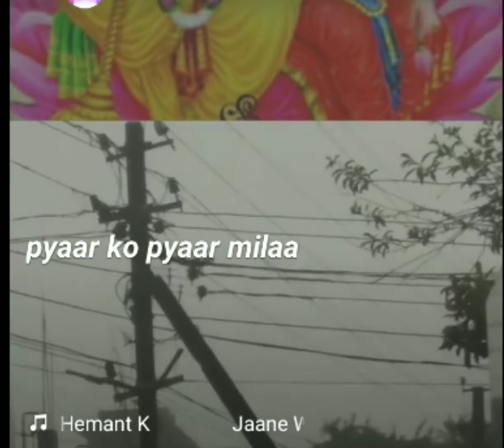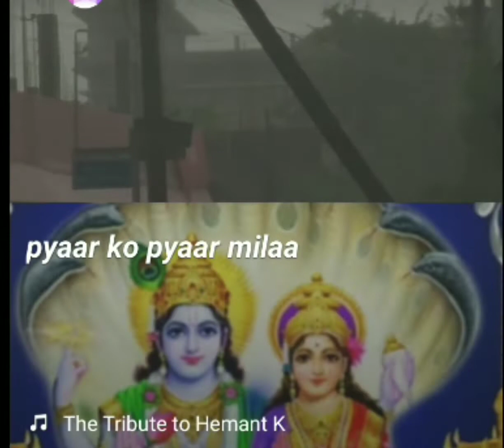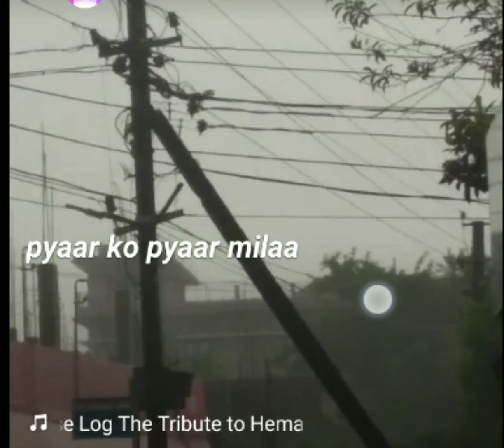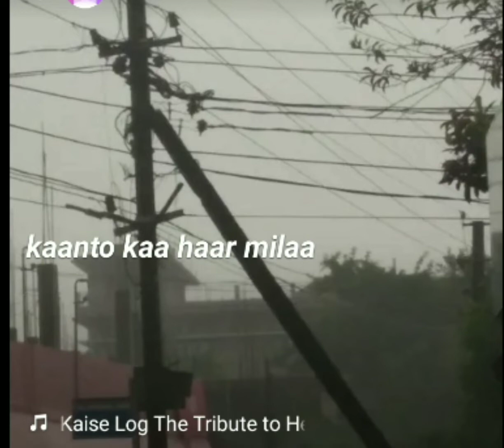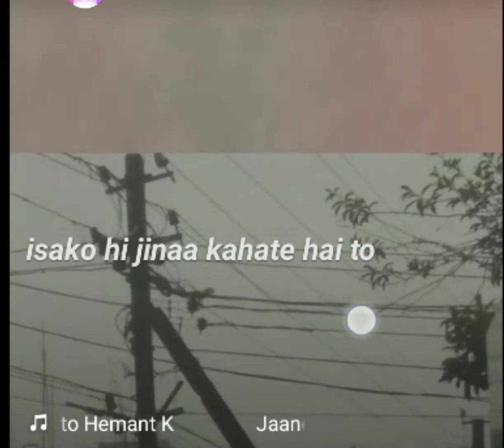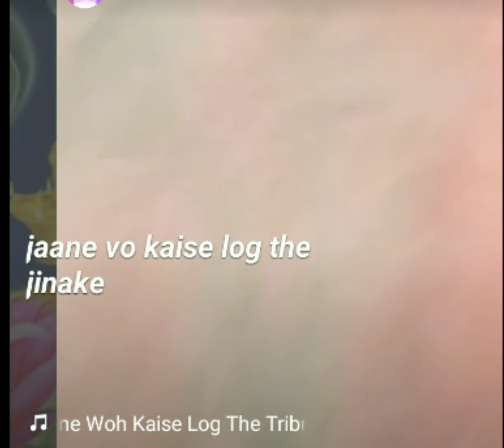Beautiful old song short video##❤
this video is proper entertainment